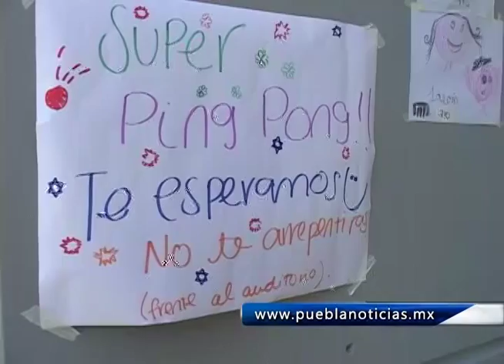Celebra comunidad alemana en Puebla el Oktoberfest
Como cada año esta fiesta se llevó a cabo en el Colegio Humboldt